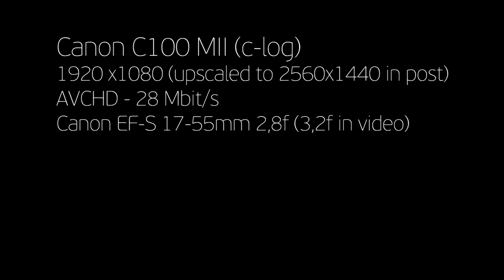LOW LIGHT test Canon C100 mark II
Canon C100 MII (c-log)
1920 x1080 (upscaled to 2560x1440 in post)
AVCHD - 28 Mbit/s

Canon EF-S 17-55mm 2,8f (3,2f in video)
50fps (50% speed in post)
shutter 1/100